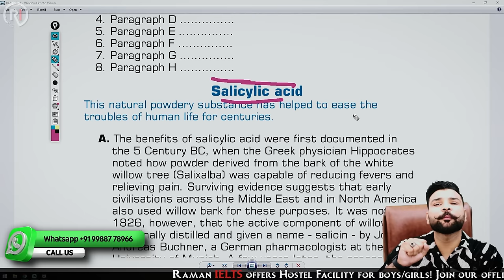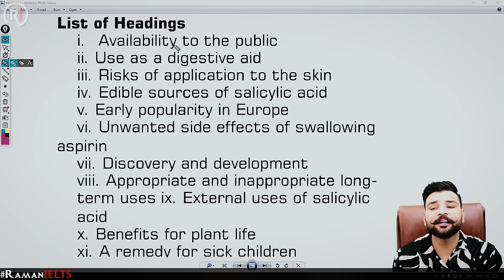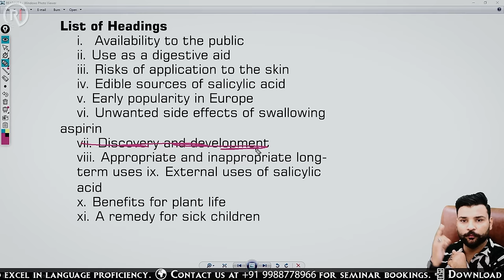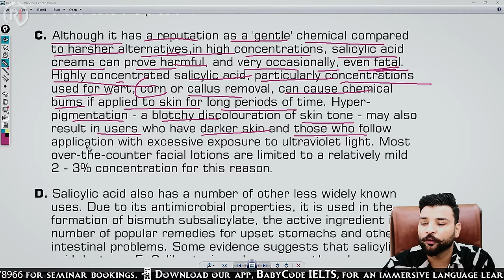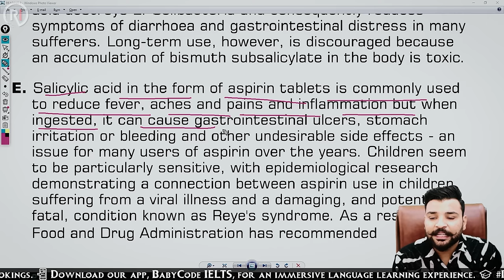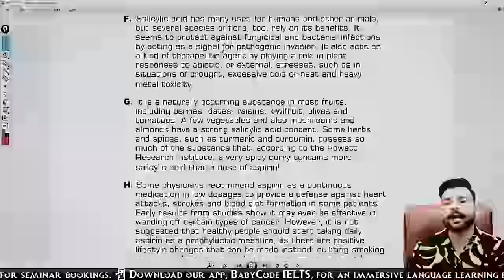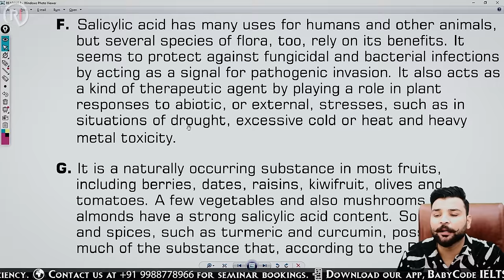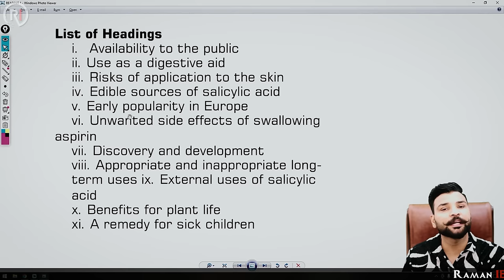IELTS Reading Matching Headings | Best Tips by Raman!